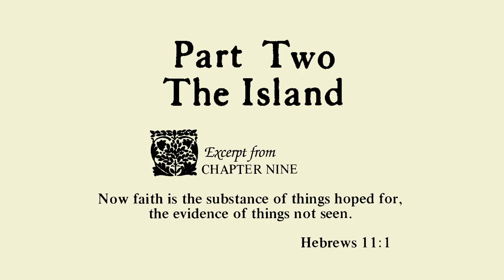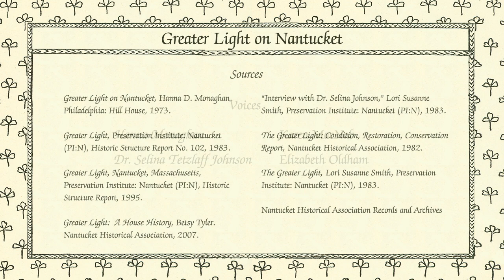The Garden - Greater Light on Nantucket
Gertrude (1887–1962) and Hanna Monaghan (1889–1972), Quaker sisters from Philadelphia, discovered an old cow barn (built ca. 1790) on Nantucket’s Howard Street in 1929. Guided by their “inner light,” they transformed the barn into a summer sanctuary blending art, eclectic handcrafted objects, and classical architectural elements. They named this oasis and art studio “Greater Light,” today an iconic example of the Nantucket Art Colony of the 1920s–40s.

In this excerpt from Hanna's memoir "Greater Light on Nantucket," she remembers saying to Gertrude while staring at the pile of rubble behind the house, "A patio must have a garden, a green grassy room under the sky. But we know nothing about planting a garden!" Not long after, miraculously the Garden Lady arrived to help create the garden of their dreams.

On her death, Hanna bequeathed Greater Light and its contents to the Nantucket Historical Association. Learn more about Greater Light on the NHA